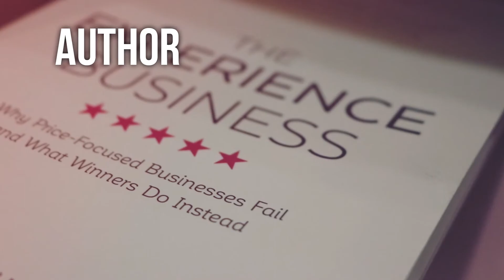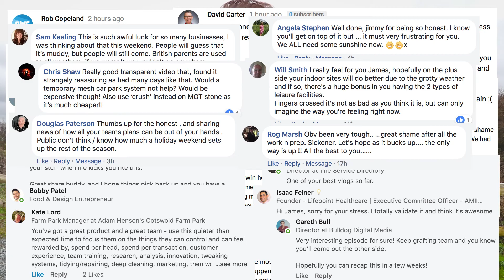HOW BAD WAS IT? | Backstage Business 149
Following on from our disaster last week, was it as bad as I thought?